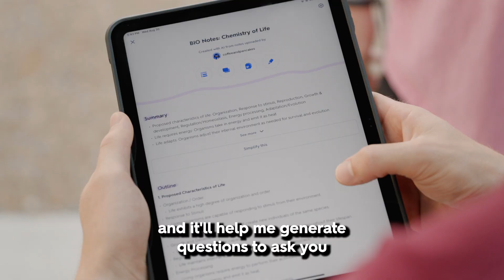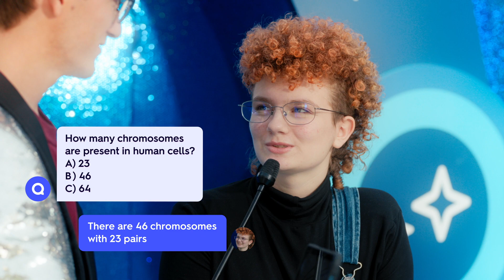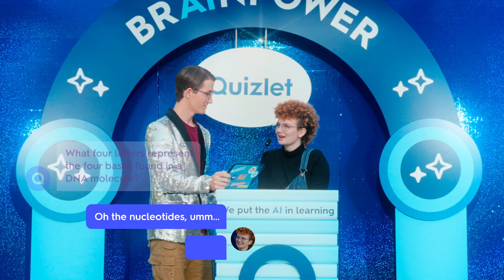Brainpower: Elijah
Could you win a game show based on the lecture you’ve just finished? We used Quizlet’s new AI features, Magic Notes and Q-Chat, to test Elijah on Biology.